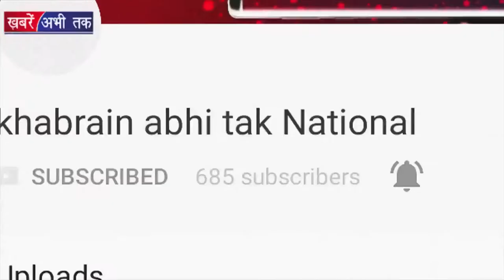Pakistan ने की एक और न पाक हरकत | Khabrain Abhi Tak Live